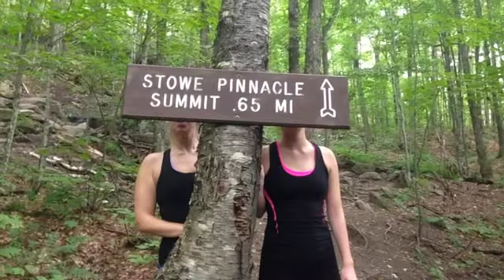"We Can't Stop" Fan Video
Fan video of "We Can't Stop" by Miley Cyrus.